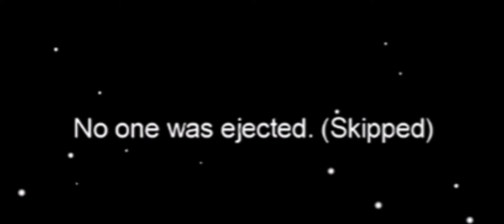Playing Among Us